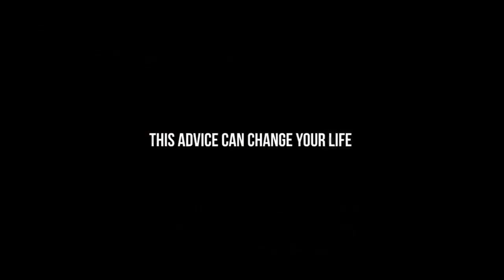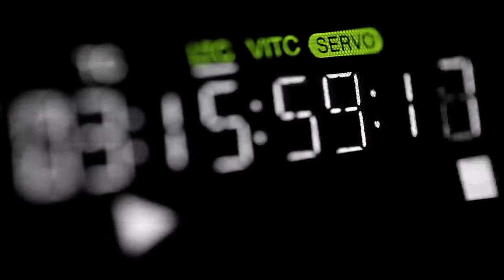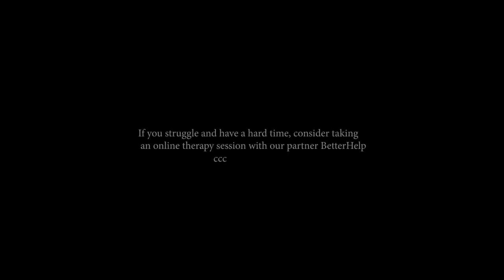DANDAPANI MOTIVATIONAL SPEECH "THE BEST ADVICE ABOUT LIFE YOU'VE EVER HEARD" [MUST WATCH]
Hey Guys!

Dandapani is a Hindu priest, entrepreneur, international speaker and former monk of 10 years.

He helps people understand and leverage their mind so that they can be the best at what they do and be the best version of themselves in order to live a life of purpose of and joy.

MY SPECS
Phone- NOKIA 6.1

P.S- Your feedback and suggestions are as valuable as gold to us. Play and spread love ❤️